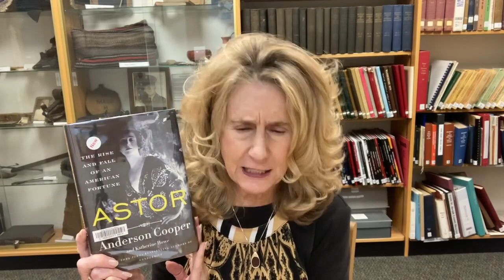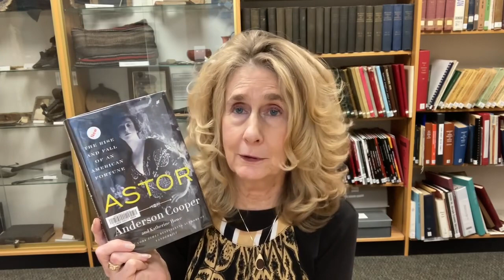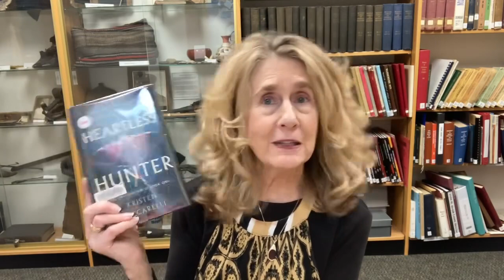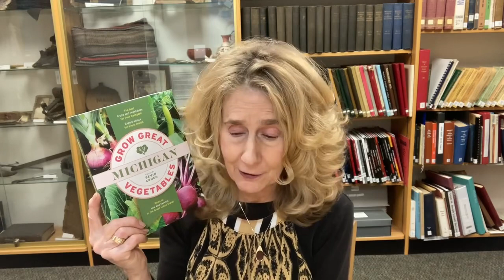Book Buzz with Miss Kathy